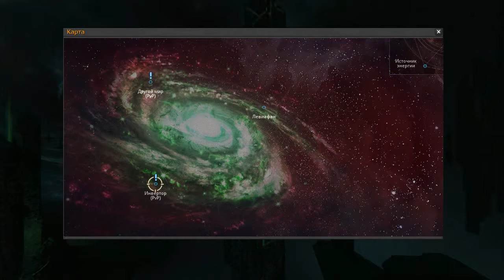инвертор(adventure)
новые серии будут скоро :)